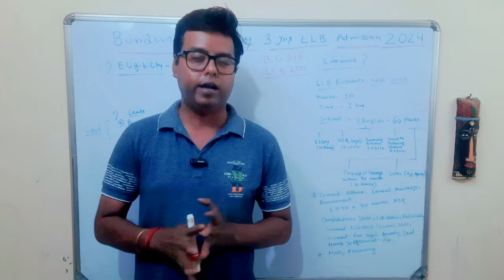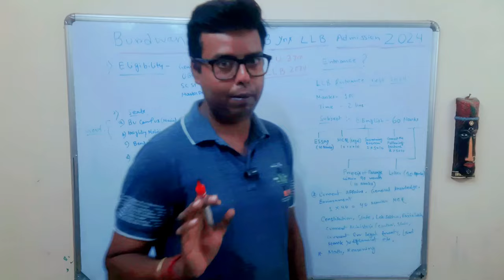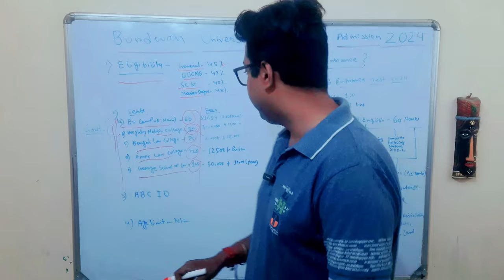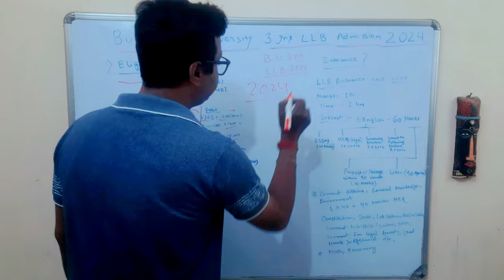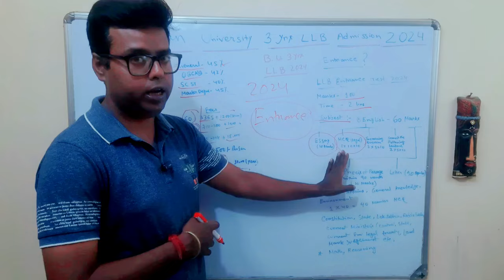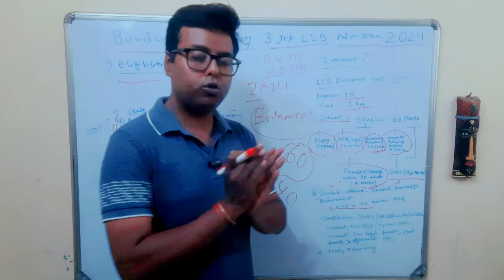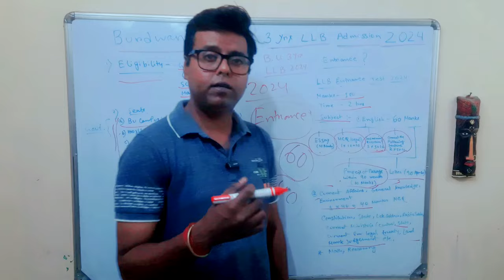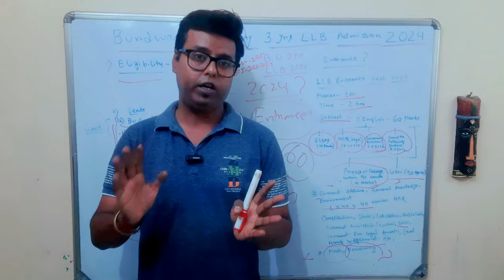Burdwan University LLB Admission 2024: 3 Years LLB Course in West Bengal 2024: BU Law Entrance 2024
Burdwan University 3 Years LLB Admission 2024-25. Burdwan University law admission entrance 2024. Review. See the video.

3 years llb admission in west bengal 2024,
3 years llb admission in kolkata 2024
llb 5 years course admission 2024,
law courses in bengali admission 2024,
3 years course vs 5 years,
3 years llb in west Bengal admission 2024,
west bengal law colleges admission 2024,
after graduation llb admission 2024,
3 years law admission 2024,
sarsuna law college admission 2024,
Calcutta university llb admission 2024,
Calcutta university llb entrance 2024,
jyotirmoy law college,
Calcutta university 5 years llb admission 2024
north bengal university 5 years llb admission 2024
Surendranath law college 5 years llb admission 2024
south Calcutta law college 5 years llb admission 2024
Balurghat Law college 5 years llb admission 2024
sarsuna law college 3 years llb admission 2024
Heritage law College 5 years llb admission 2024
Yogesh Chandra Chowdhury law college 5 years llb admission 2024
Bengal Law college Shantiniketan 5 years llb admission 2024
science niye porle ki ki hoye jai
Calcutta university college online application 2024,